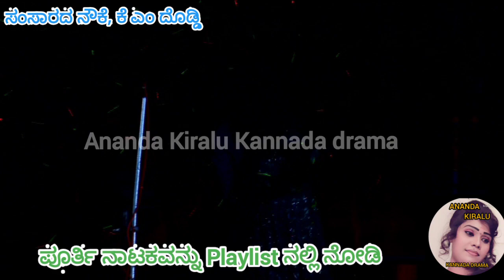ಅಲೆಯೋ ಅಲೆ ಎದೆಯೊಳಗೆ ಹಾಡು,Aleyo ale Edeyolage song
ನಿಮ್ಮ ನಾಟಕವನ್ನು ಹೀಗೆ ಯೂಟ್ಯೂಬ್ ಗೆ ಹಾಕಲು
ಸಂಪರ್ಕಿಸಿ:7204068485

ಕೆ ಎಂ ದೊಡ್ಡಿಯಲ್ಲಿ ನಡೆದ ಸಂಸಾರದ ನೌಕೆ ನಾಟಕದ ಹಾಡಿನ ದೃಶ್ಯ